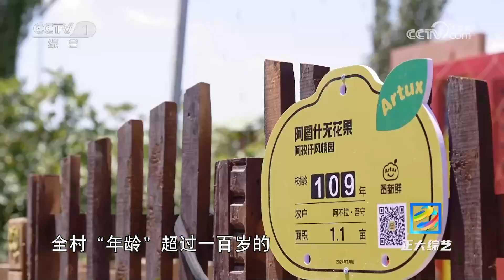[正大综艺]漫步无花果之乡 品尝酸甜好滋味|中华地图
漫步无花果之乡，品尝酸甜好滋味。